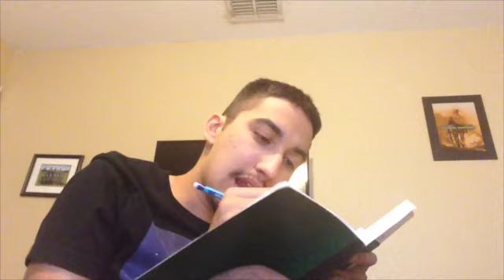ITS FINALLY HERE!!!! Bleach Chapter 665 Live Reaction!!!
It's finally Bleach time again everyone! And we are finally graced with the AwesomeSauce that is Kisuke's Bankai! :D